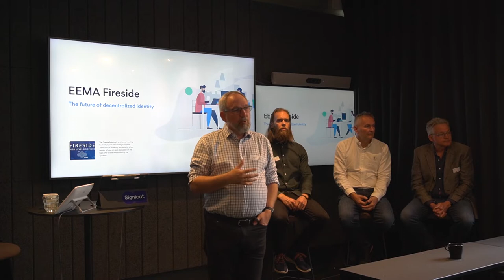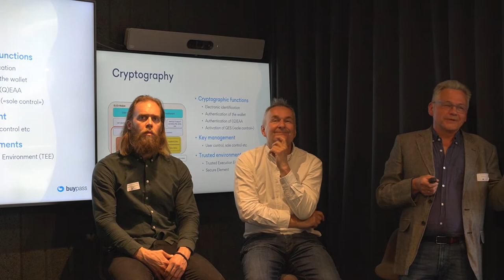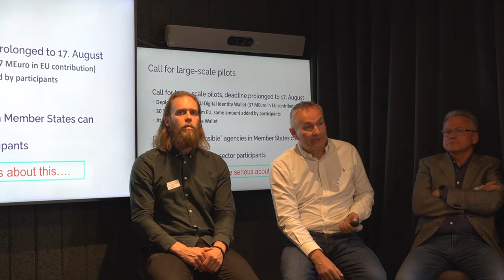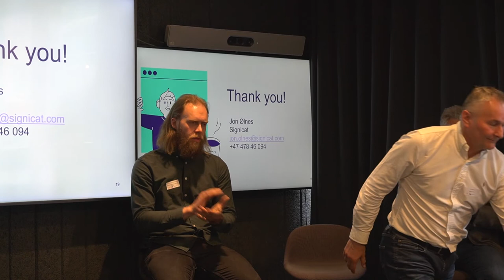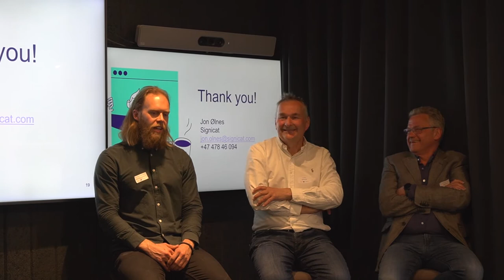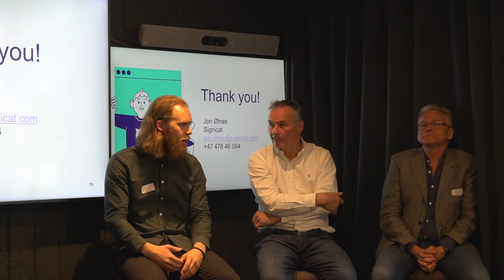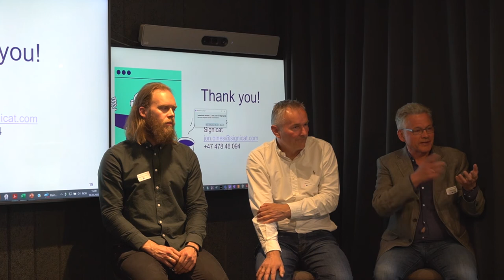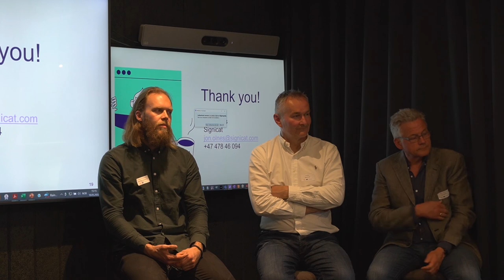EEMA Fireside Briefing: The future of decentralized identity [Full recording]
Watch this full recording of the first-ever EEMA Fireside briefing in central Oslo. The expert panel discussed the growing trends, challenges and market opportunities with decentralized identity.

There is a lot of buzz around decentralised identity, Self Sovereign Identity (SSI), and digital wallets. The EU announced in 2021 that a digital identity wallets for citizens will be established, leading industry analysts put high focus on this, and there are a lot of organisations working on this to stay ahead of the market and reap commercial benefits.

And as always, there are questions:

- What is the rationale for this growing trend?
- Do we agree with the terms?
- Who are all the actors in the decentralized identity ecosystem?
- How do we handle legal and regulatory issues?
- Is there a sustainable business model?

Signicat and Buypass hosted for this EEMA-briefing. The event was moderated by John Erik Setsaas, EEMA board member and VP of Identity and Innovation at Signicat.

The speakers were Mads Henriksveen, Trust Service Manager at Buypass, Jon Ølnes, Tribe lead Sign and Trust Services at Signicat, and Snorre Lothar Von Gohren Edwin, Co-founder at Digital Identity Norway.